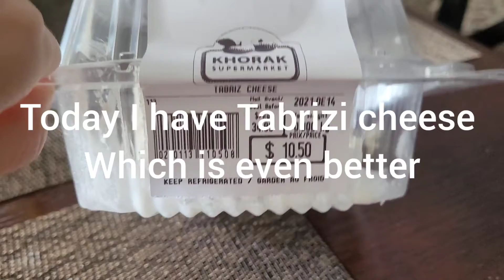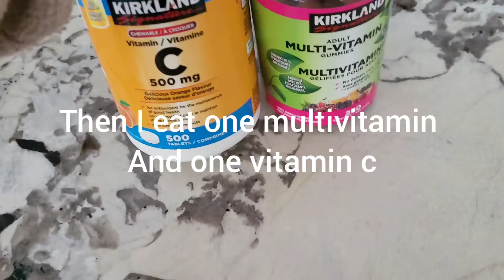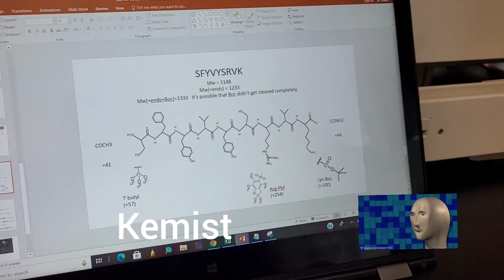Hollister Haul - Vlogmas day 1 😁